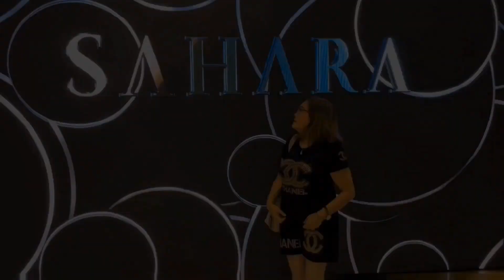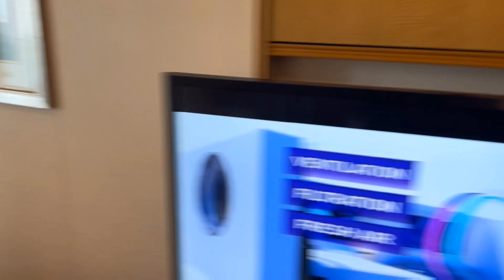Royal Caribbean Cruise Ship w/ my Unico Hijo so much fun!